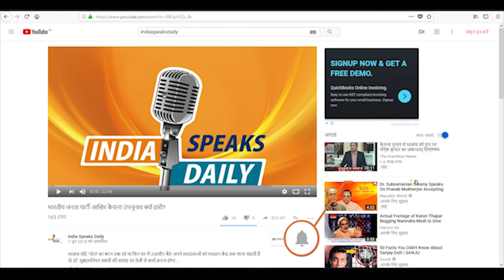टॉप दस बॉलीवुड सेलिब्रिटी जिन्होंने बदला अपना वास्तविक नाम!